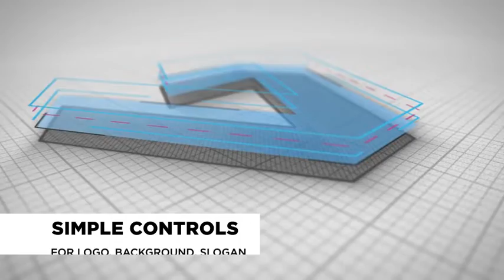Build Logo Reveal (After Effects template)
BUILD LOGO REVEAL – PROJECT DETAILS
Build Logo Reveal is a modern and easy to use logo/text animation template.
Just drag and drop your logo into the placeholder and it will be animated automatically, also instead of using logo, you can type text.

Simple controls for all elements in the scene (made with Universal Expressions).
You can change color and style with just a few clicks.

2 color styles included! (White and black background)

NO additional plugins. Everything is editable!
4K (Ultra HD) resolution 3840×2160.
FullHD 1920×1080 also included!
Compatible with CS6 and all newer versions of After Effects.